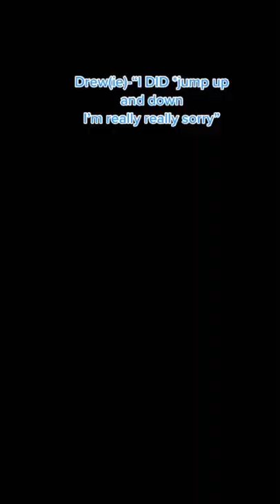PART4 Pov: u get to see who will heal your heart